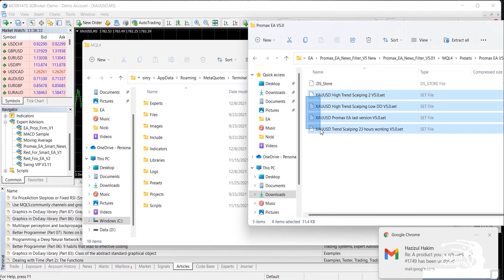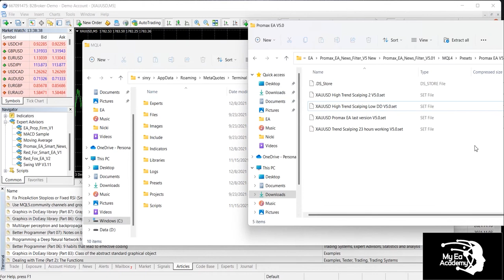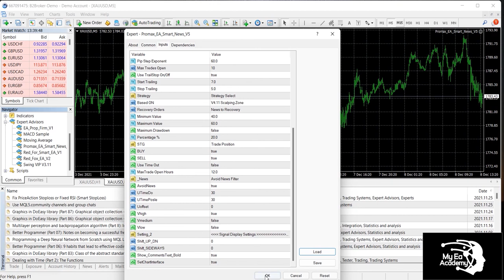Promax EA Installation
Heres a quick step by step video on how to install our Promax EA

For more a in depth explanation please read the guidebook attached with the EA.